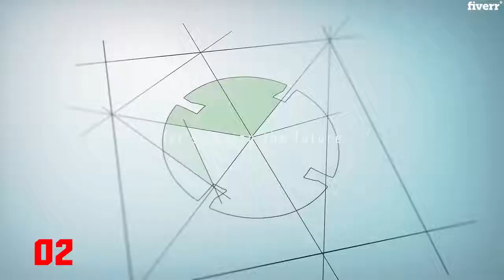Create 8 amazing architect sketch video intro logo animation - Best Logo Animation service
Link to this gig:
Create 8 amazing architect sketch video intro logo animation Special discount
Best cheap Logo Animation Service
___Welcome to my Logo animation Gig___
REVEAL your LOGO in 3D Architect Sketch for your PRODUCTION, WEBSITE, CHANNEL or BLOG.
What will you get for $5 !!
 _Create yourLogo in 3D Architect Sketch
 _ video (1920x1080p resolution)
 _ customizable output format (mp4 ;mov is standard and recomanded)
 _ music included
 _ Costume Background
 _ Costume Color
 _ Commercial Use
- Why you order this gig from me?
_VIP service
_Professional quality work_Free Unlimited revision_Express fast delivery
_100% Satisfaction guaranteed
-All of my animation is great for :
Your websiteYoutube channelYour Business
- How does it work?Go to the galleryChoose an animation that you like.Order this Gig and send us the ID number of the video which you want and your l_g_(PNG) , also add Tag Line, Slogan or Web Address you would like for no extra charge.
How this gig works?,1.Go to the gallery 2.Choose an animation that you like. 3.Order this Gig and send us the ID number of the video which you want and your l_g_ (PNG) , also add Tag Line, Slogan or Web Address you would like for no extra charge,What you need to provide,You just need to send me your logo in .PNG,PSD,AI or EPS Format and Should be in High resolution with Transparent Background,What format is the video ?,File Format\nMP4\nMOV,What if I don't have a logo yet?,If you don`t have a logo, we can also do the intros with just text. I need to have your font file or link to download. Also I offer a logo design in the other gig. Please message me to further discuss the matter.,Can I use these animations commercially?,Of course! All of my animations whether the $5.00 version or the $25.00+ version, can be used commercially, no need to pay extra! You have full rights!,Can i Request A Custom Animation?,Sure you can, please make sure to contact me, so we can make a Custom Offer according to your Request.,Where can I find the preview of videos that you provide,
MP4,MOV